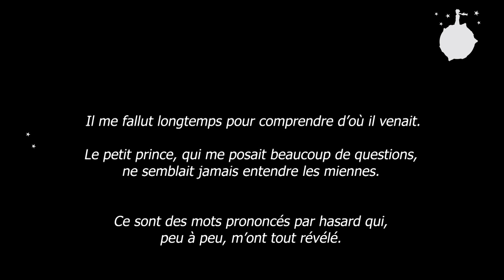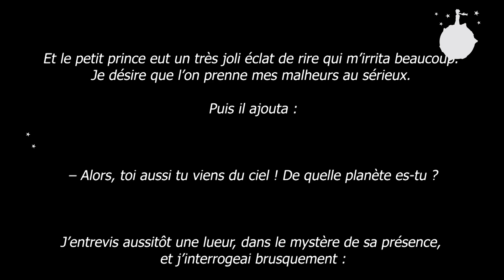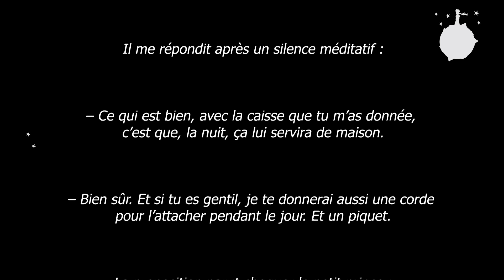⭐ Le Petit Prince ⭐ - Chapitre 3 - Lecture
🌐 leslecturesdamaryllis.com Venez découvrir, ou redécouvrir, le chef d'œuvre d'Antoine de Saint Exupéry tout en douceur.
Laissez-vous porter par la voix d'Amaryllis, au rythme des mots qui défilent sur l'écran.

Les prochains chapitres suivront petit à petit.